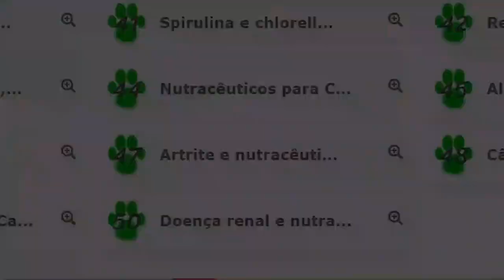7 benefícios do Alecrim para Cães | Dr. Edgard Gomes | Alimentação natural para Cães